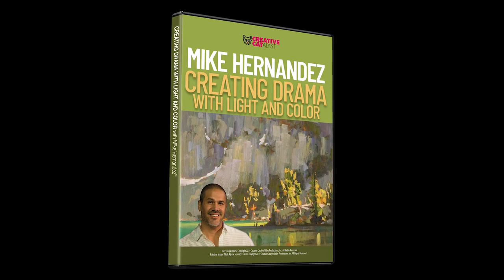Creating Drama with Light and Color with Mike Hernandez Trailer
Here’s just some of what you’ll gain from this video:
-Mike’s tricks to keep your paints fresh and ready while you paint!
-For best results, keep it simple — Mike shows you just what to do!
-Suffering with your blues? Here’s how to let the blues emerge from your paintings!
-Composition is NOT just for beginners … it’s the foundation for every artist!
-The ONE THING you shouldn’t buy when you paint with gouache … you’ll just be wasting money!
-New to gouache? Mike helps you maximize your progress step by step!
-Perform CPR on your paints so they’ll come back to life!
-Discover how to stylize your shapes — a technique most artists don’t know or use!
-When it’s good to be a control freak!
-Painting from a photo? Great … but you must know a few things!
-Don’t sabotage a potential winner by painting on the wrong surface!
-When (and how) to create spaces for your viewers to rest their eyes
-How to finesse and articulate (no magic, just method!)
-Use “Mike’s Mixing Mastery” techniques to easily create the colors you want
-Keep things fresh (here’s how!)
-Need a cure for landscapes that are underwhelming and flat? (Here’s your Rx!)
-These colors will help you make the best paintings (you gotta check this out!)
-Painting from life? You MUST consider these two things first!

This hot new video is packed with over 2.5 hours of laser-focused instruction from one of today’s top artists!

We all long to find the extraordinary beauty among the ordinary things we see every day … and then capture that in our paintings. This takes training our senses to go around and away from what is right in front of us — to see the things that not everybody else would see.

This is what allows you to accelerate the quality of your paintings and to develop your own look … your own signature style!

In Creating Drama with Light and Color, Mike leads you to that place … the place where you can anticipate how the scene you’re seeing can become an incredible, high-quality painting. He’ll lead you on the journey to take your landscapes from flat to fabulous!

As a production designer at DreamWorks Animation, Mike has an extensive background in theatrical lighting. You’ll be amazed at how Mike takes what he knows from that world and applies it to bring theatrical-style lighting into landscape paintings!

Mike conducts a full start-to-finish painting demonstration in gouache. If you’re a fan of gouache or you’ve been wanting to try this sometimes mysterious medium, you’re going to absolutely love this video because Mike is a master at gouache. He’ll show you everything you need to know to start experimenting with gouache or to amplify your skills if you’re already a fan.

Not interested in gouache? No worries! Mike’s insights and tips for creating dramatic paintings will work for you, too!

Mike has been an instructor for years and knows how to teach and train for every skill level. So, regardless of where you are on your art journey, you’re getting just what you need to advance. This video is one you definitely want to add to your learning library. You’ll want to refer to it again and again so you can keep applying what Mike teaches to help you level up the quality of your paintings each time.

Mike has a fun and friendly personality as well as an easygoing teaching style. You’ll find it easy to learn from him and to apply all the techniques he presents.

Owning this video gives you a front row seat to a Mike Hernandez workshop any time you want. You don’t have to travel, there’s no pressure to finish at a certain time, and you can even wear your favorite sweatpants and nobody will know!